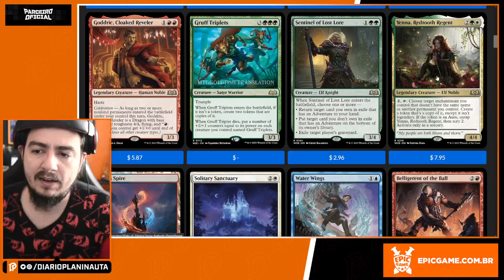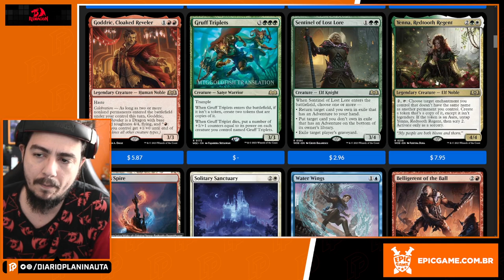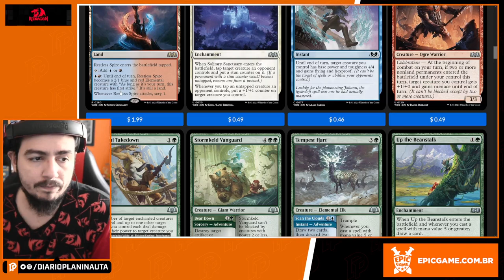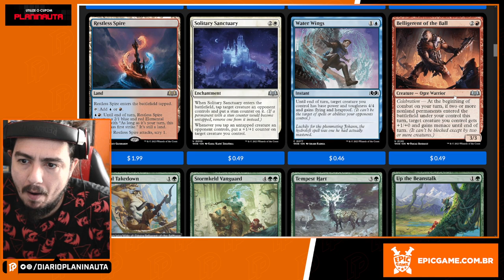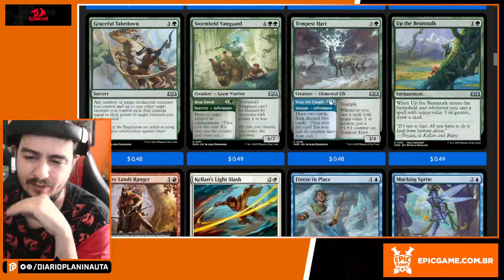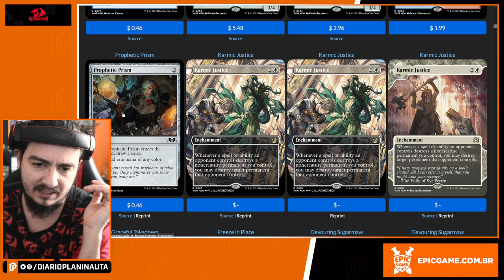FAZENDO C* DOCE EM ELDRAINE